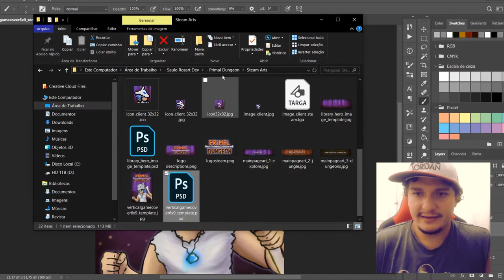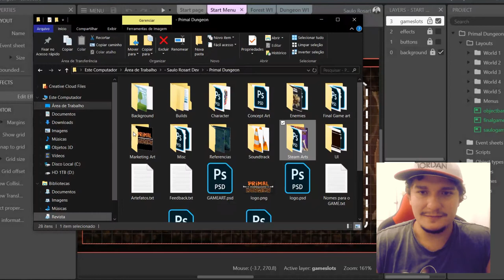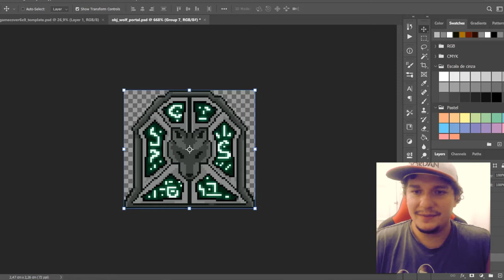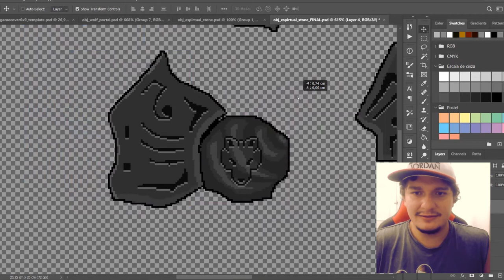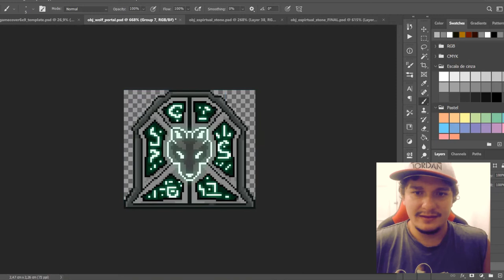O Perigo do Escopo e Mapa Pronto | Primal Dungeon Devlog #2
Adicione o jogo na sua lista de desejos, por favor!

Fatos rápidos:
- Nome: Saulo Rosart
- Idade: 27
- Onde estou: Rio de Janeiro
- Desenvolvendo no momento: Primal Dungeon
- Engine: Construct 3
- Software de arte e animação: Photoshop CC
- Software de sound effect: Bfxr e Audacity

- Mesa Digital: Wacom Intous 4 Média
- PC: Win 10 - Intel 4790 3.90 - ASUS H81M-K - 16gb Ram - GTX 1050 TI 4Gb - SSD 480gb Kingstone - HD 1TB Seagate

Ghost Dimension: Repair Routine